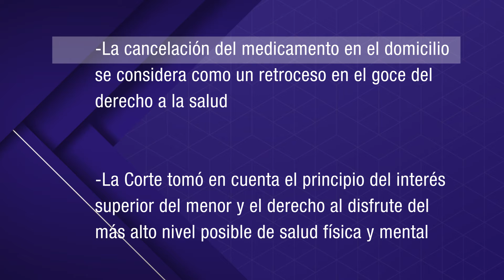Pacientes con hemofilia. Amparo en Revisión 385/2016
7 millones de personas en México padecen alguna enfermedad poco común, que requiere tratamiento costoso o difícil de conseguir. Conoce esta resolución de la Corte que amparó a pacientes de hemofilia, menores de edad, para que el IMSS evalúe su estado de salud y les brinde el tratamiento que requieren.
Amparo en Revisión 385/2016
Ponente: Ministro José Fernando Franco González Salas.